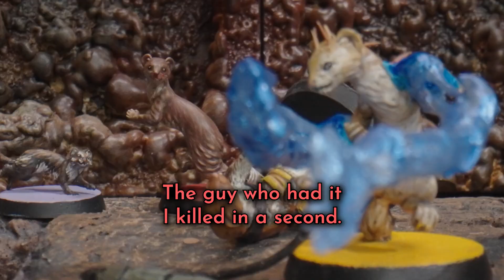Tula goes full Brennan | Dimension 20 | Burrow's End | fan edit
After Jaysohn hurts himself by messing with a lightning gun, Tula brings out some Evan Kelmp energy and "the old Tula" comes out by smashing the gun, yelling at her family, and giving a VERY threatening countdown while waiting for the examples of any time curiosity has helped this family

From Dropout (College Humor) -- Dimension 20: Burrow' End, Season 1 Episode 6: Reactor Charlie

Cast:
Dungeon Master: Aabria Iyengar
Brennan Lee Mulligan as Tula
Siobhan Thompson as Jaysohn
Rashawn Nadine Scott as Viola
Jasper William Cartwright as Thorn Vale
Erika Ishii as Ava
Isabella Roland as Lila

I embellished some moments with extra editing choices of my own that do not necessarily reflect Dropout's intended direction for their final product. The actual final production hosted on dropout.tv is brilliant, and I only intend to share the joy I experienced in these clips. If you enjoyed this, do yourself a favor, and get yourself a subscription to Dropout. It is beyond worth it.